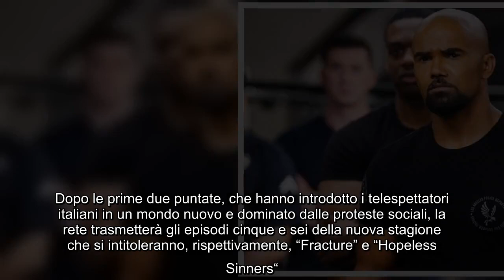Anticipazioni S.W.A.T. 4 su Raidue, episodi 6 novembre: due novità inattese per Hondo La programmazi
Anticipazioni S.W.A.T. 4 su Raidue, episodi 6 novembre: due novità inattese per Hondo La programmazione di S.W.A.T. 4 su Raidue, famoso poliziesco con